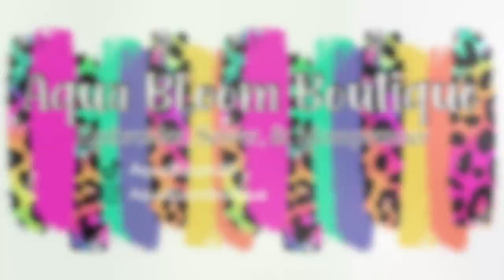Embroidery Vlog#2 - Testing out Sequin Fabric for my Etsy Shop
My Shipping Supplies & Printer
🌺Rollo Printer
🌺4x6 label thermal paper
🌺2x1 label thermal paper
🌺2x4" sticker label
🌺tray holder
🌺macbook pro 16in
🌺Inventory Apps - Sortly

My Product Photography Equipment:
🍄18" Ring Light
🍄Studio Lighting
🍄Studio Backdrop poles
🍄Backdrop - Foxbackdrop.com or something similar from amazon
🍄Bead garlands - Hobby Lobby or something similar from amazon

Embroidery Samples:
🍄Knit Interlock - Joann or something similar on amazon
🍄Felt sheets

Credits: Music by A Himitsu Icons used: cons made by " title="Flaticon"